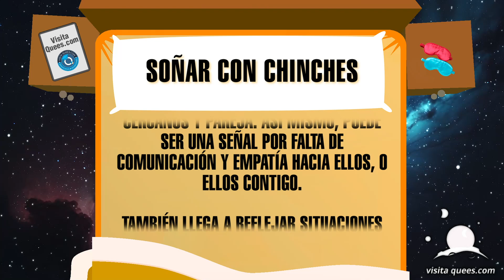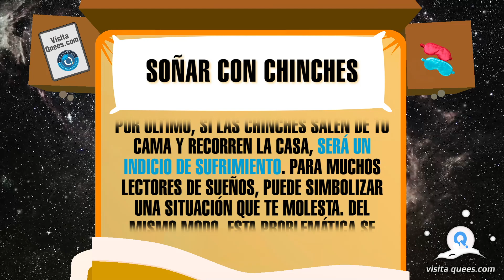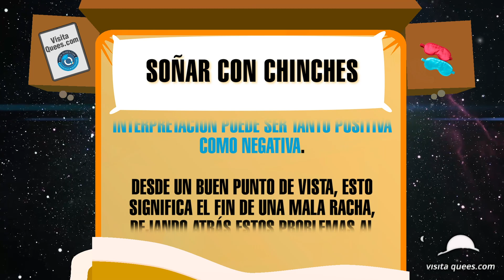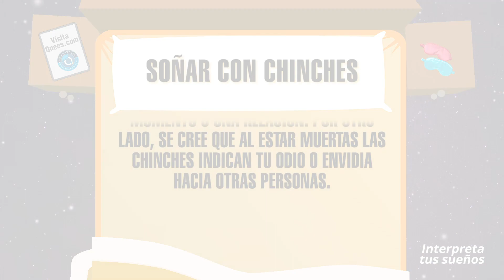¿Qué significa soñar con chinches en la cama y matarlas o dejarlas vivas? 👍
¿Qué significa soñar con chinches en la cama y matarlas o dejarlas vivas? Aunque no lo creas, este tipo de sueños con escarabajos, chinches o algún hemíptero es más común de lo que parece. En este vídeo, exploraremos juntos algunos de los significados más comunes de este sueño. ¡No te lo pierdas!